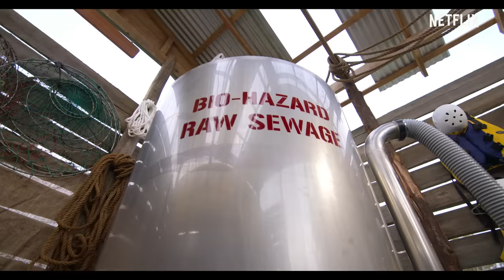Camp Woo Hoo's WILD Obstacle Course! ⛺️ Woody Woodpecker Goes to Camp | Netflix After School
Woody and the campers are gearing up for the Wilderness Games against their rivals, Camp Hoo Rah! But beware, Buzz the Buzzard is scheming to ruin their plans! Woody Woodpecker Goes to Camp is now playing on Netflix.